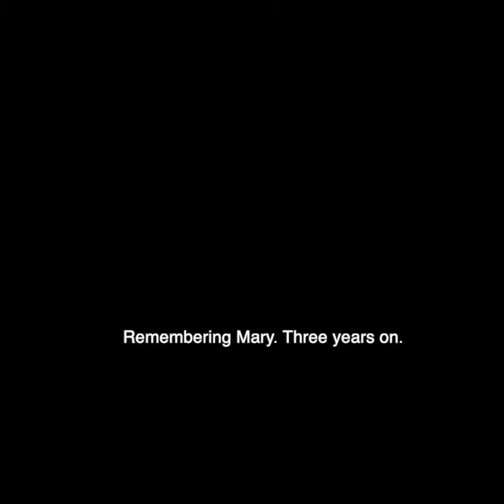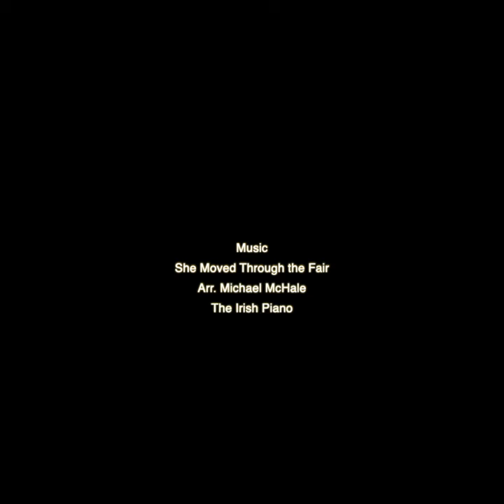Remembering Mary: 3 years on